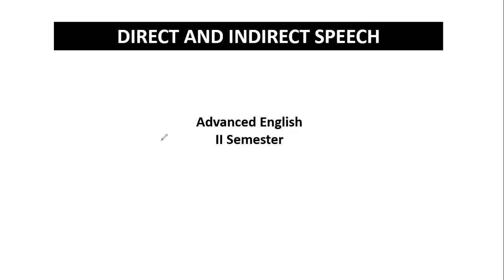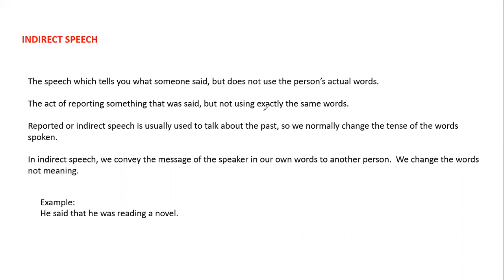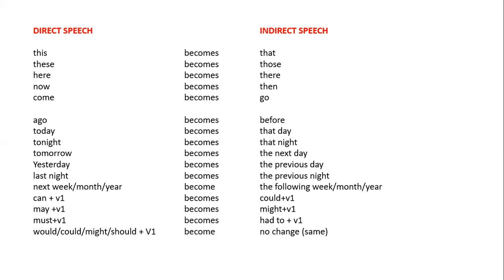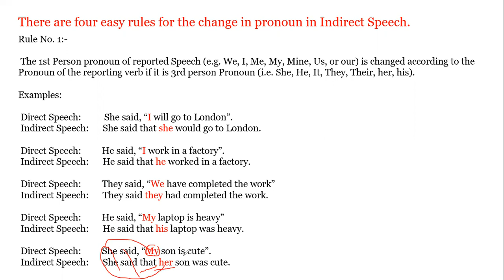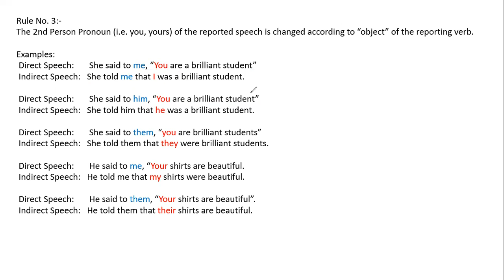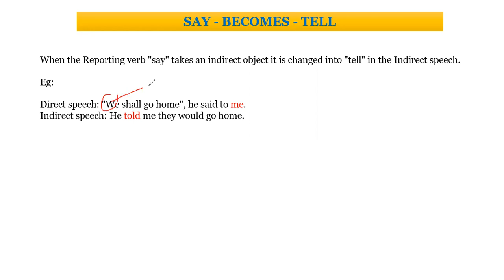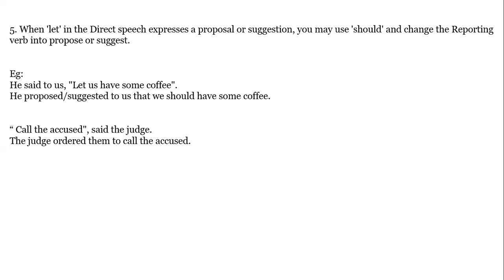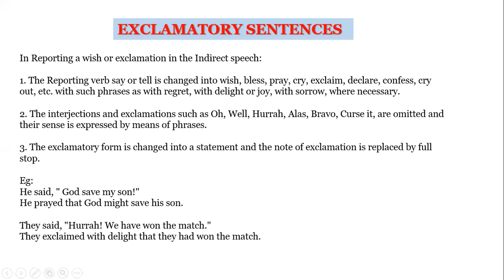Direct and Indirect speech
Advanced English - Second Semester  : Please download the file from the link given below.